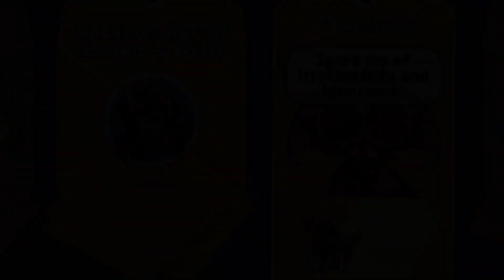Caramel Arrow Cookie's Golden Wish Finally Revealed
Finally, Caramel Arrow Cookie will make her Golden Wish in Cookie Run Kingdom.

Espresso Cookie also has his Golden Wish.